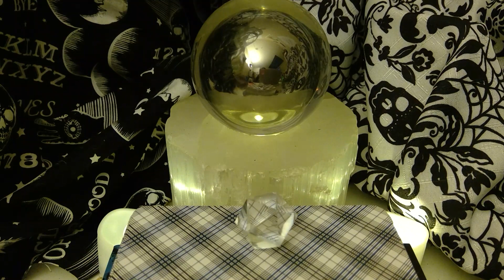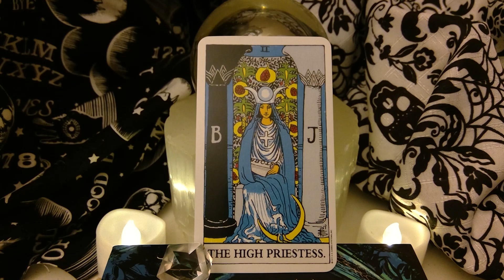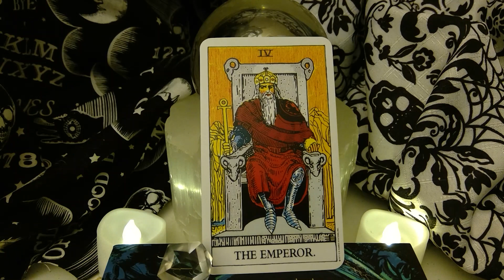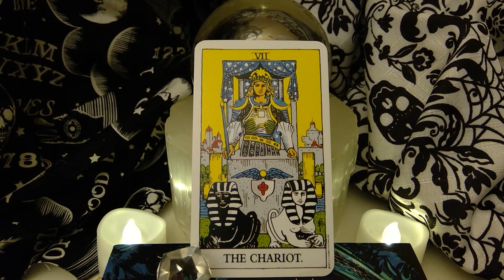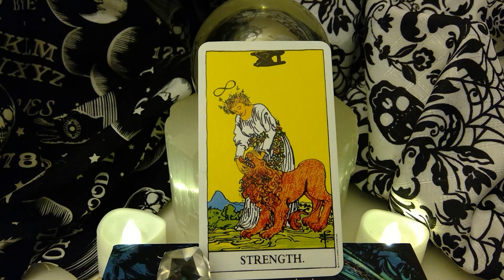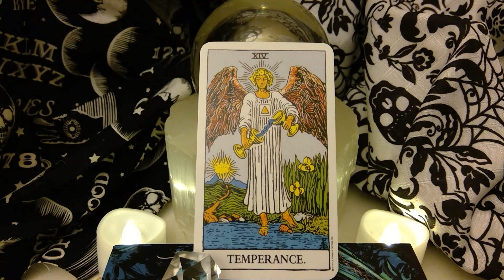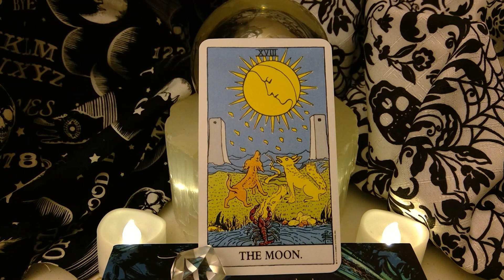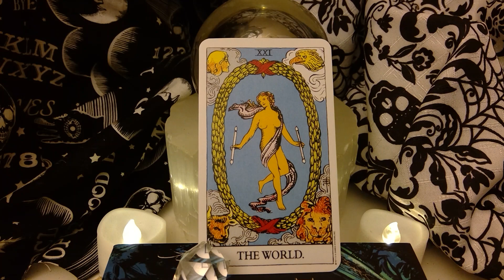22 Hidden Lessons from the Major Arcana Cards of the Tarot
These are a few lessons and symbols I've learned about tarot over the course of a lifetime of study. There's always a new lesson to learn when it comes to the tarot and there are many other meanings besides these. I hope the insights in this video help you on your own journey and making your own interpretations of the cards.